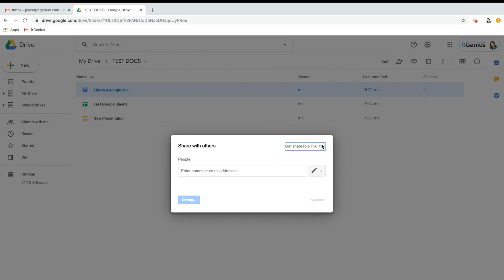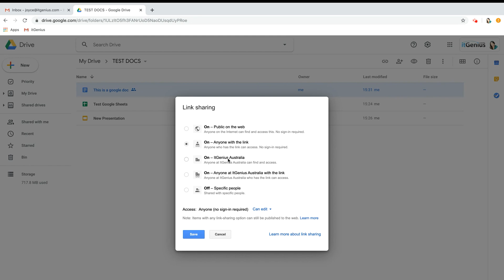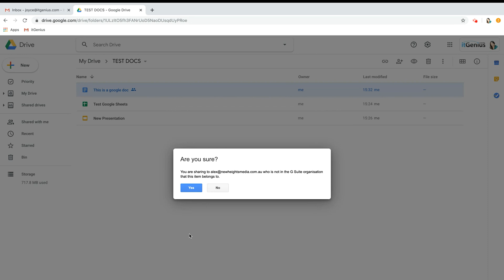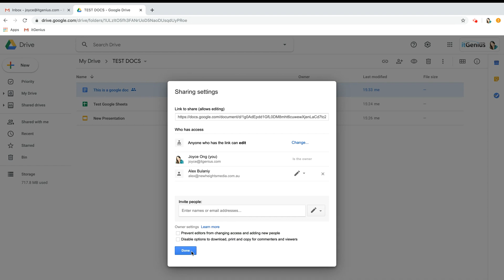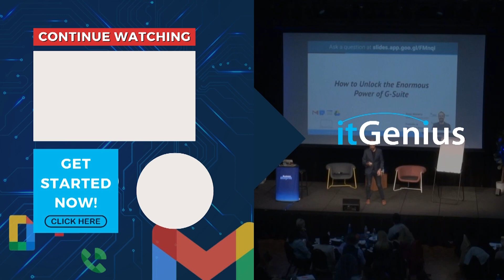Google Drive Sharing Files Basics Tutorial